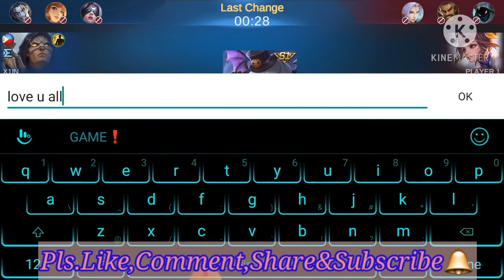KANSERAN TIME|SMALL BUT TERRIBLE